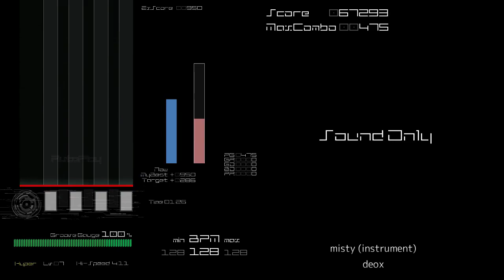[BMS AutoPlay] misty (instrument) - deox